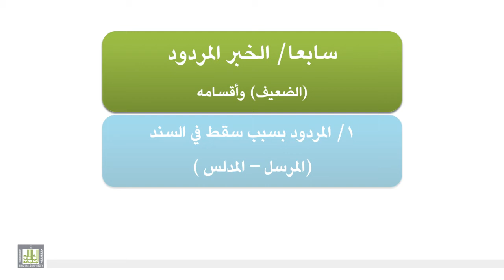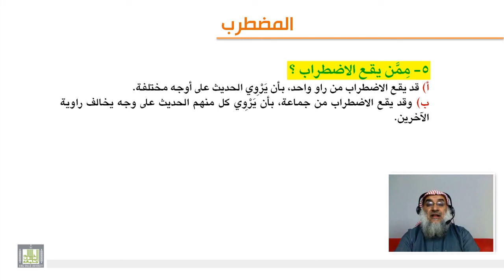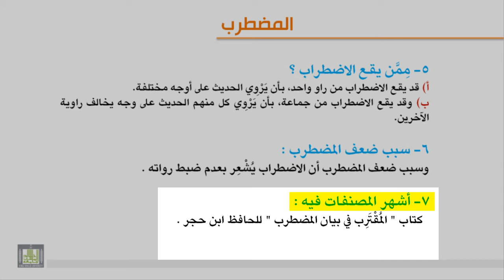الوحدة السابعة - الحديث المضطرب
الحديث المضطرب : تعريفه وشروطه - أقسامه وأمثلته - ممن يقع وسببه ، وأشهر المصنفات فيه